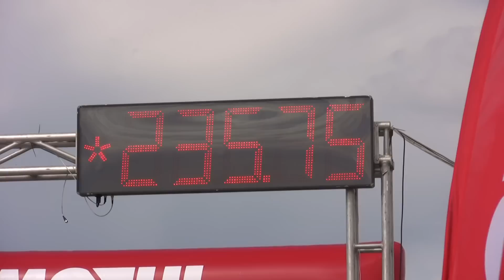Porsche 997 Switzer Turbo Vs. Honda Civic 4. Gen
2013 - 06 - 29 [Hungary - Kunmadaras]